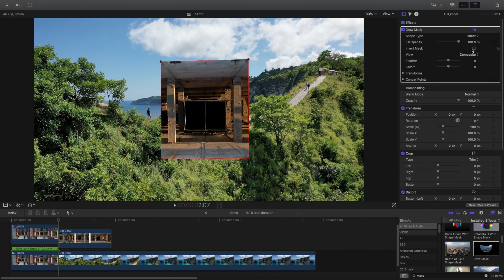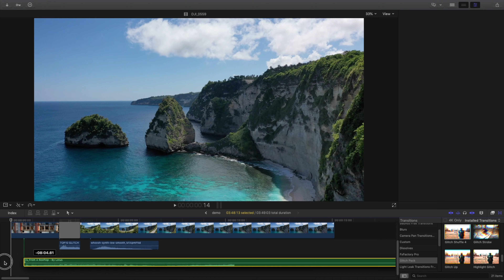Эффект дрон телепорт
В этом видео я расскажу как сделать эффект дрон телепорт. Однажды пролетая сквозь колонны моста мне показалось в монтаже, что эти колонны похожи на ворота в другой мир, у меня появилась идея открыть эти ворота и запустить туда  дрон, так и появился эффект дрон телепорт. В этом видео я полностью расскажу о технике полета и о том как делать монтаж такого эффекта.